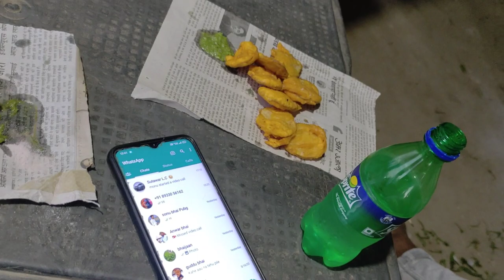गांव में दोस्तो के साथ क्रिकेट खेला | cricket vlog | village vlog| my first vlog today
Your keywords 👇
गांव में दोस्तो के साथ क्रिकेट खेला
cricket vlog
village vlog|
My first vlog today
Student Vlog 5270
Student vlog
my first vlog today 2023 real scientist
my first vlog today ankit vlog
my first vlog today video
my first vlog today on youtube
my first vlog today viral kaise kare
my first vlog today india
my first vlog today munna kavita
cricket vlogs
cricket vlogs in hindi
cricket vlog tamil
cricket lover
cricket vlog channel
cricket vlogger
cricket vlogs in india
cricket vlog ranveer allahbadia
cricket vlog video
cricket vlogs flying beast
manoj dey
village lifestyle
village cooking
village blogger
vlogs
village vlog
village vlogger
village vlogger jyoti blog
village vlog channel
village vlog background music no
copyright
village vlog romance
village vlogger surya
village vlog channel
copyright
village vlog romance
real indian home and kitchen village
vlog
siachen village vlog
Irmi sambalpuri village vlog
life in village vlog
bagi family village vlog
village cricket
village cricket match
village cricket tournament
village cricket match class 10
village cricket boy
village crime patrol episode 2021
village cricket status
village cricket whatsapp status tamil
village crime patrol 2022
village cricket funny moments

Credit by. Ncs music

Love 😘 you 💓
Keep support 🙏